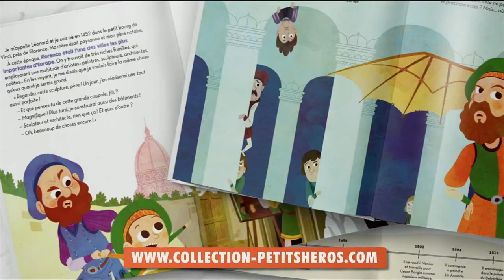Mes Petits Héros N°1 Léonard de Vinci - Publicité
Publicité collection de livres illustrés Mes petits héros,
Numéro 1 Léonard de Vinci, chez votre marchand de journaux,
difffusée en janvier 2020,